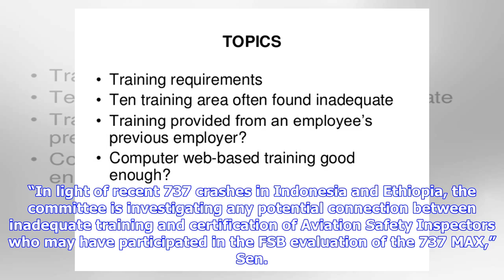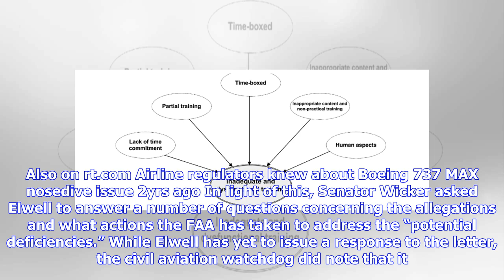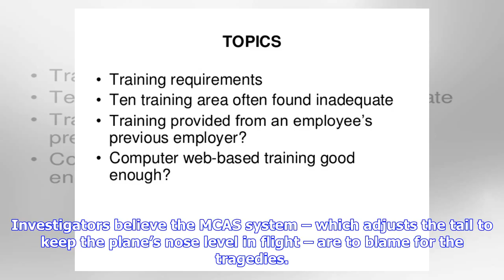‘Inadequate training & certification?’ Senate panel seeks answers from FAA over Boeing 737 crashes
Published time: 3 Apr, 2019 03:32 The Senate transportation committee is seeking answers from the FAA after a number of whistleblowers alleged that the agency inspectors who’d evaluated the Boeing 737 Max had lacked proper training and valid certifications. “In light of recent 737 crashes in Indonesia and Ethiopia, the committee is investigating any potential connection between inadequate training and certification of Aviation Safety Inspectors who may have participated in the FSB evaluation of ...